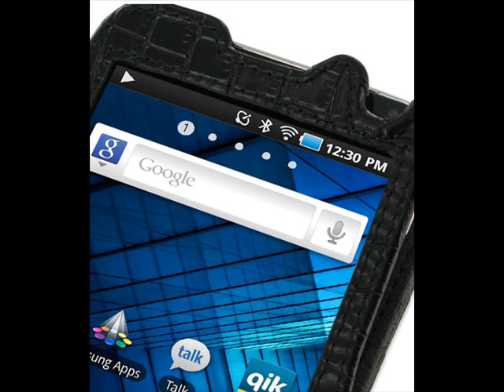PDair Leather Case for Samsung Galaxy S WiFi 5.0 YP-G70- Flip Type (Black/Crocodile Pattern)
Crocodile Pattern.
Black stitch finishing,making this case look more beautiful.